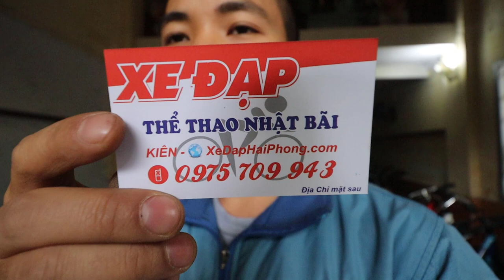GIANT ESCAPE 1 CHÍNH HÃNG NHẬP KHẨU 7TR2 KIÊN XE ĐẠP zalo 0975709943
Video đánh giá chi tiết GIANT ESCAPE 1 CHÍNH HÃNG NHẬP KHẨU 7TR2 KIÊN XE ĐẠP zalo 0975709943